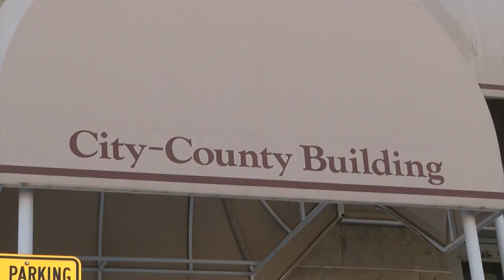City County Building receives wheelchair charging station